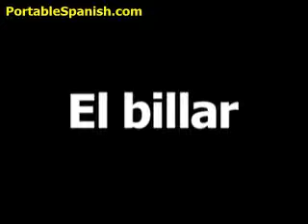Spanish word for billiards is el billar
Visit PortableSpanish.com to learn over 600 Spanish words and phrases absolutely free!